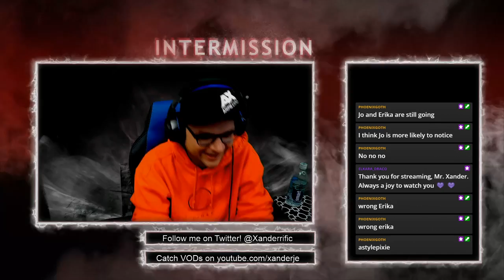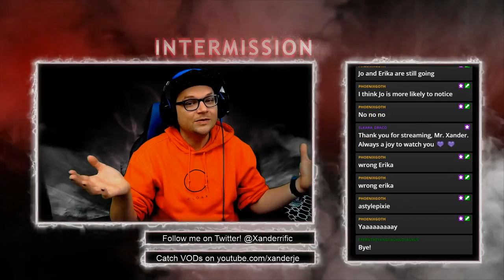6. Dead by Daylight with @StreamLoots!